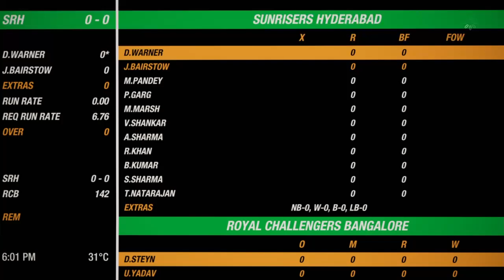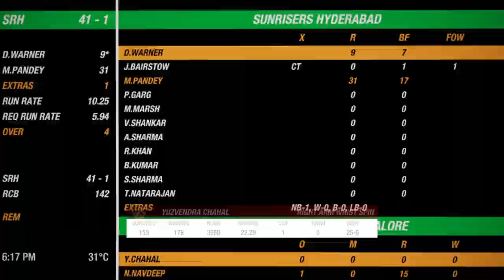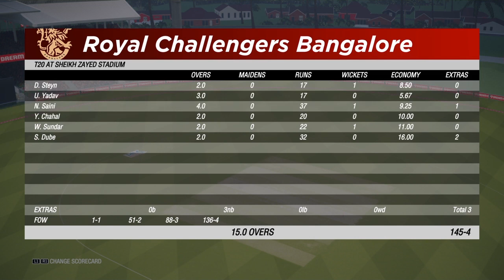HAPPY NEW YEAR 2023 Cricket 19 No Commentary | ELIMINATOR 1 SRH vs RCB Part 2 | IPL 2020 PS4 India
GAMES bring HAPPINESS and SHARING IS CARING.

So let's share the gaming experiences :) :) :) :)

Uploads and Variety Streamer Is Here.

I am a variety streamer and I upload gameplays, so join me on my videos and walkthrough such as action games, adventure games, story games, and many more to come.

Watch my other gameplays including PS4 videos and walkthrough, Assassin's Creed Brotherhood, Street Fighter V, Brothers A Tale of Two Sons, Assassin's Creed II, The Witcher III Wild Hunt, Concrete Genie, Heavy Rain, God of War, GTA V, and many more

I like to do story games, retro games, adventure games, action, shooting walkthrough etc.